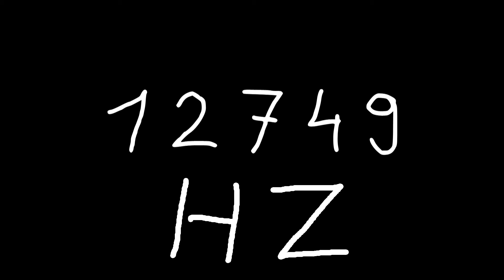12749 hz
Just sound.

chords
sounds
noise
tone
noises
tones
audio
wave
waves
sin
sine
sinus
sinoid
heart
heartbeat
resonancy